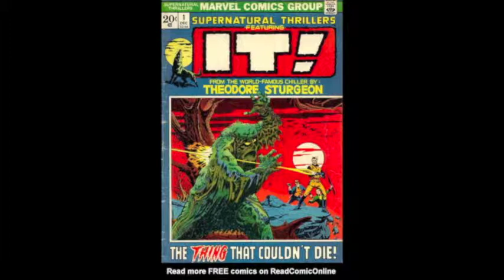Theodore Sturgeon's "IT!"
This video is composed of copyrighted material. It's too good not to share, but might get taken down by YT. If you like it, you should copy it while you can.

PEACE!